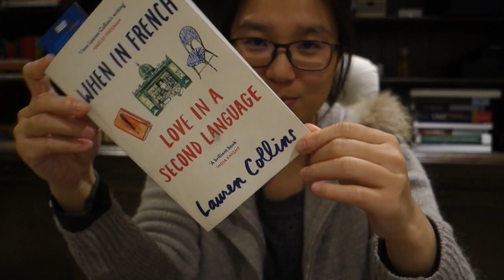CHINESE GIRL SPEAKING FRENCH AFTER ONE YEAR Chinoise parlant le francais apres un an d'etudes.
My experience with France and the French language and how I learned it in just a little over one year to an almost B2 level.

Français: 0'00'' - 4'24''
English: From 4'24''